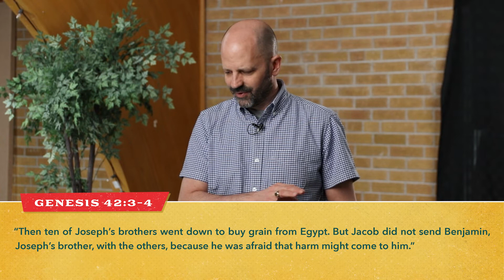Healing from Family Pain | The Elephant in the Family Room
We’re a community church giving people a safe place to grow. Our mission is simple: Love God, Love People, Serve the World.

To support this ministry and help us reach people in our community and all around the world